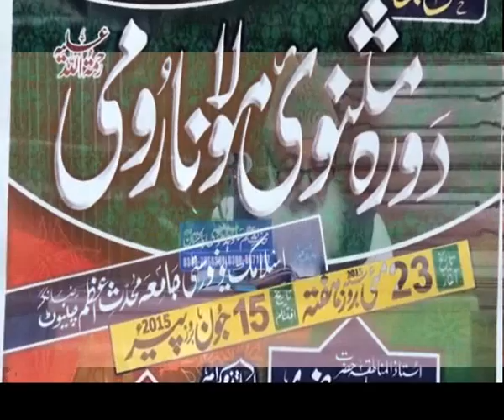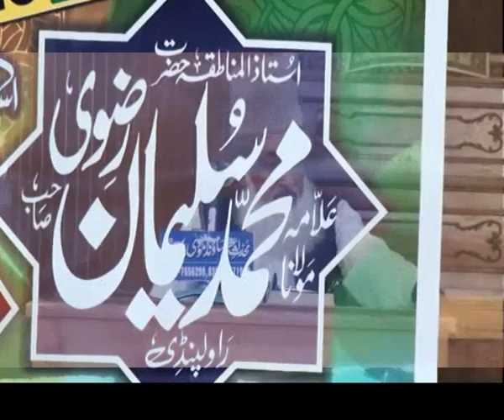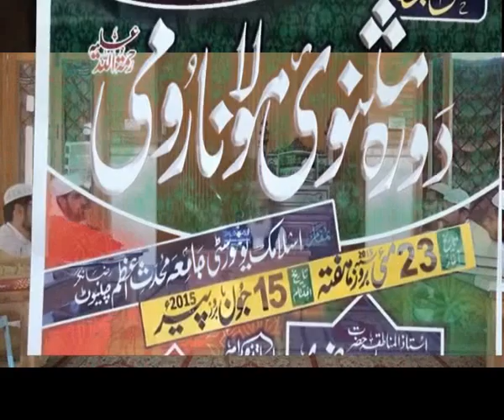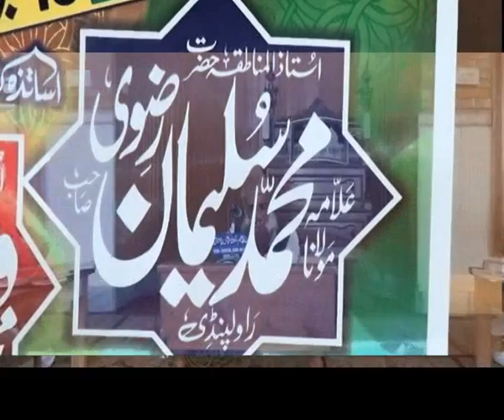Dars e Masnavi Shareef ,2th JUNE 2015,PAT 9 Mollana Suliman Rizvi Sahib , Jamia Muhaddith e Azam Isl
Dars e Masnavi Shareef ,2th JUNE 2015,PAT 9 Mollana Suliman Rizvi Sahib , Jamia Muhaddith e Azam Islamic University  Pakistan {Faisalabad}